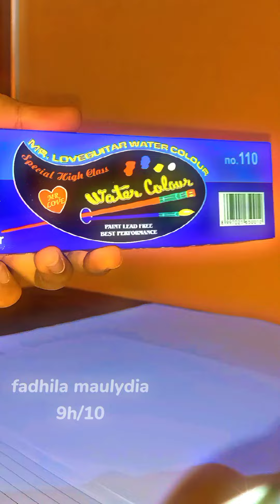SB.IXH.10.FADHILA MAULYDIA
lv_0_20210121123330